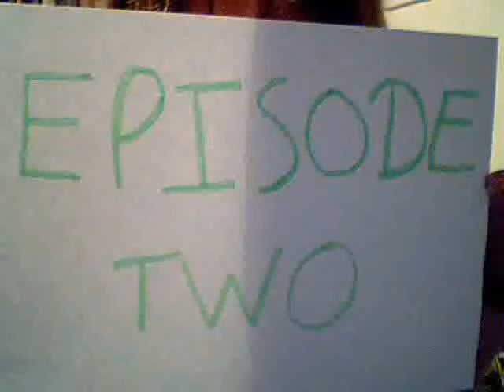this boy S1E2: Trailer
The long awaited trailer of the second episode in the soon-to-be-world-famous series, The Legend Of The Willow Beast!